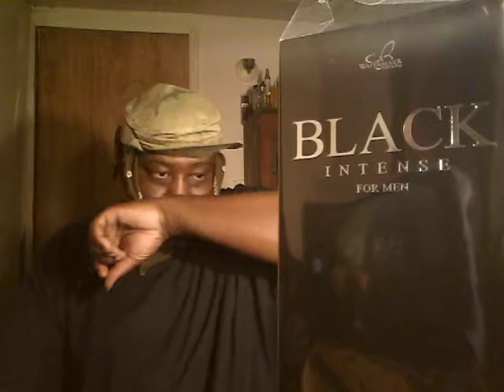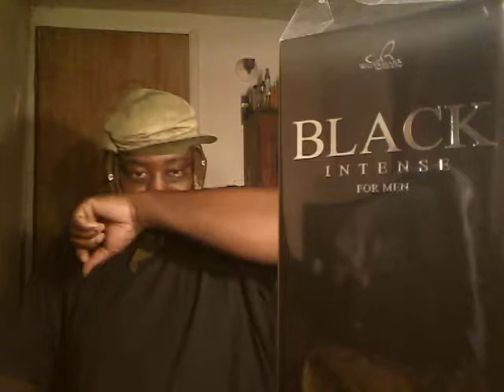Polo black intense inspired cologne review